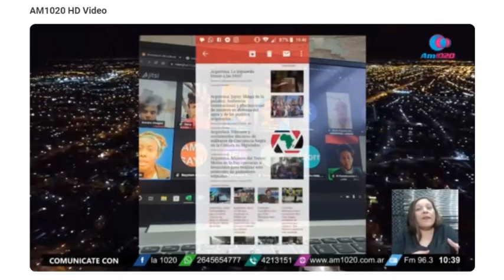Entrevista a Leticia Rodriguez. AM 1020. San Juan, Argentina